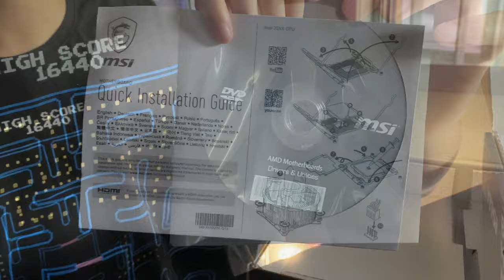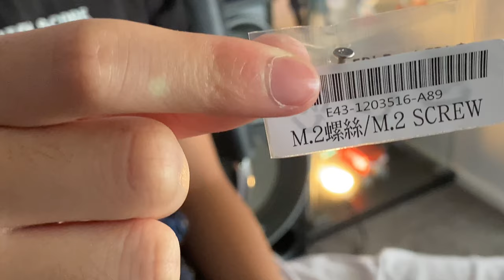MSI B450M MORTAR MAX - Unboxing and Review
Here is a closer look at the MSI B450M Mortar Max motherboard for our PC Build.